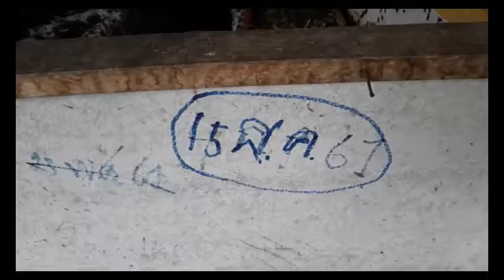Bugging out: America's first edible cricket farm, Fluker's Farm Tour : Hatching Area